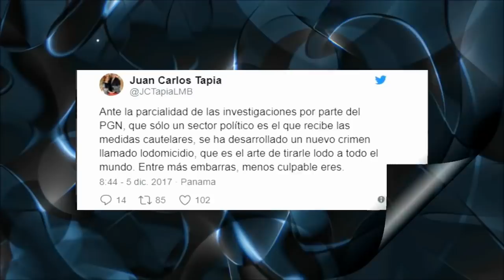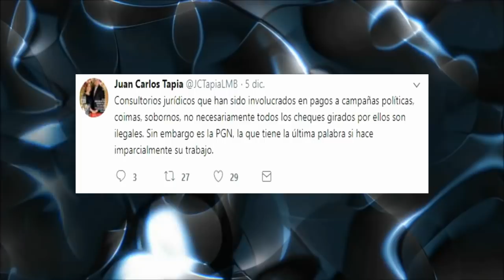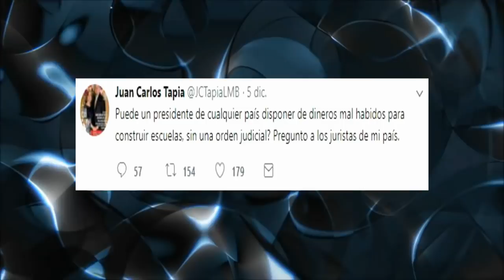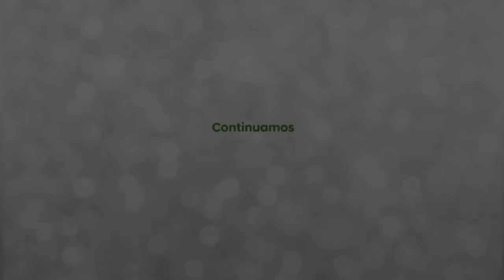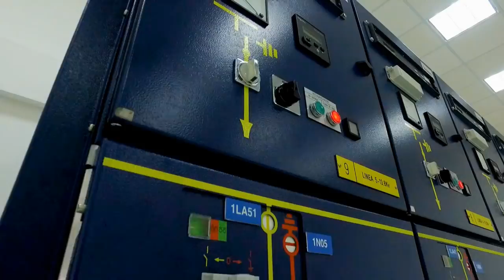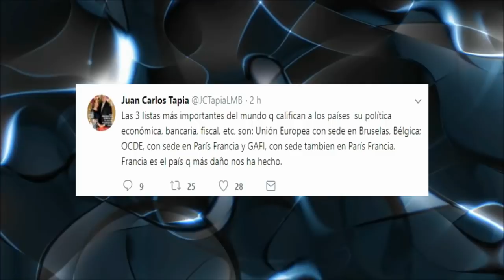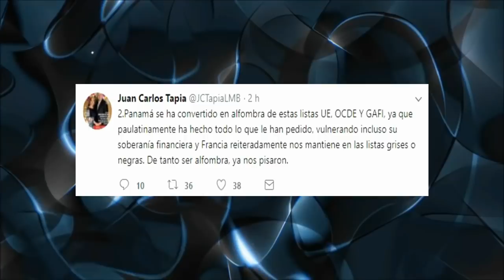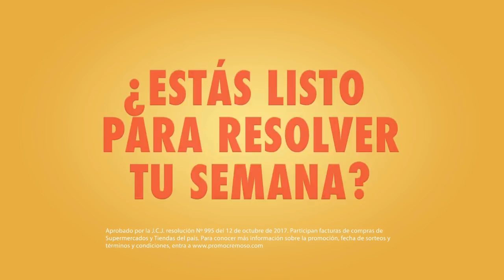7 diciembre 2017, comentarios políticos de Juan Carlos Tapia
7 diciembre 2017, comentarios políticos de Juan Carlos Tapia @jctapialmb